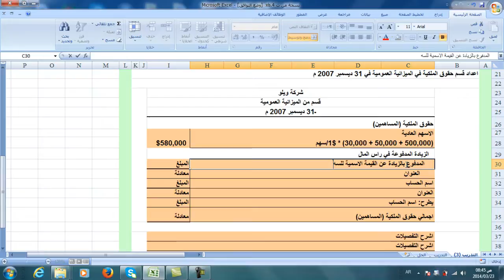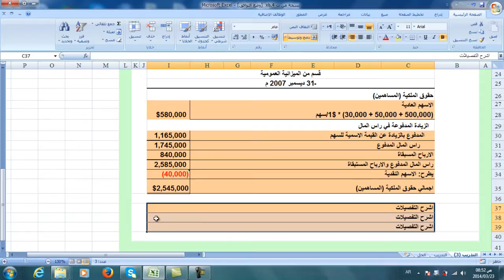المعالجة المحاسبية لحقوق المساهمين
اصدار اسهم عادية وكيفية الافصاح عنها
شراء اسهم نقدية وكيقية اظهارها في قسم حقوق المساهمية